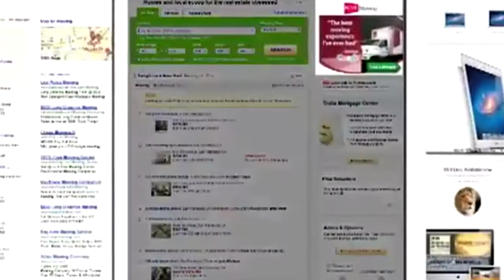Lift Local Display Advertising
Imagine you own a local business.

How would you like a billboard next to the interstate to promote your company?

Well, that would be great except for the cost. But what if you could have that billboard and only pay when someone interested in your business saw it? Wouldn't you like a product like that?

And what if those interested customers would see your billboard not just once, but several times on their way home from work?

Wouldn't a product like that be great?

Well, Lift Local lets you do exactly that... Let me show you how it works!

Imagine that your moving company wants to reach new customers in Denver, Colorado. You'd probably want to target people in nearby zip codes, maybe customers over age 30, or someone who's been searching about moving or high-income households.

Lift Local can do all of this and more. It searches all across the web for the best Ad Placement to help you reach exactly those customers.

We analyze eight billion possible placements a day to pick the highest performing ones for you. Lift Local takes into account hundreds of factors when deciding where to show your Ad, and it can target ads for not just moving companies, but any local business.

Lift Local will make sure your Ad is shown in front of the most interested customers in your area that can be targeted based on their geographical location, their demographics or their web-browsing interests.

Your Ads will appear to local leaders on some of the top-sites on the internet, and the end result for you is Ad Performance like you never thought possible.

And most important, you stay top of mind for all the potential customers in your area.

To see for yourself how amazingly effective Lift Local Targeting can be, contact your Lift Local sales representative.

Your Lift Local Representative is...
José Menjarez, Sr. Marketing Consultant for Buena Vida Productions & Marketing Consultants Group